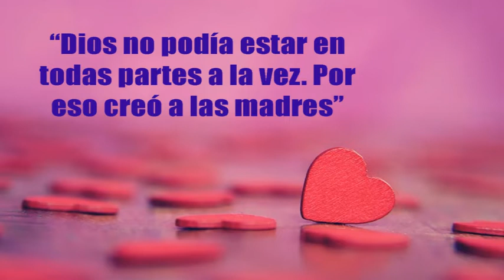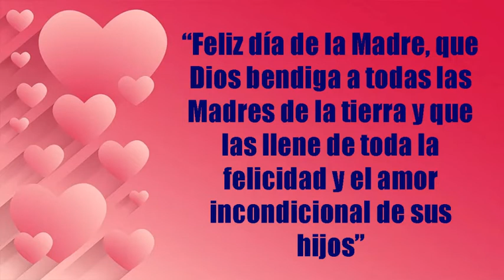DÍA DE LA MADRE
Este es el mejor regalo que le puedes dar a mamá, un simple abrazo diario, lleno de gratitud!!!

Día de la Madre no es solo un día... Ser mamá es para toda la vida, saludemos más seguido a la persona que nos dio la vida... Gracias mamá!!!

ESPECIAL FELIZ DIA DE LA MADRE!!!